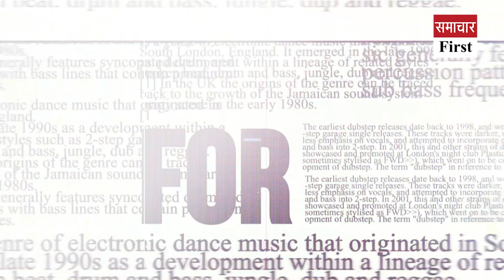Quickly watch 10 big news in 2 minutes in Pahari style.